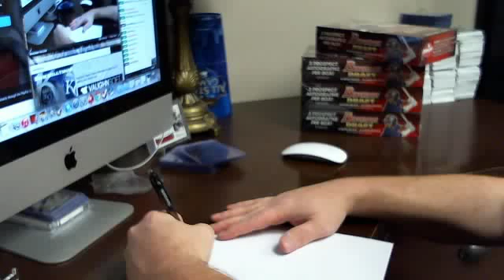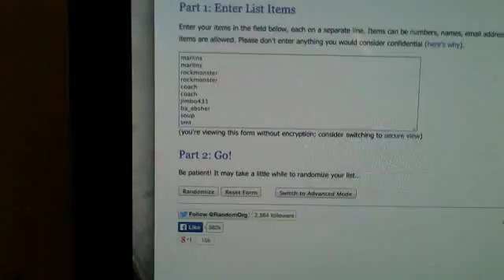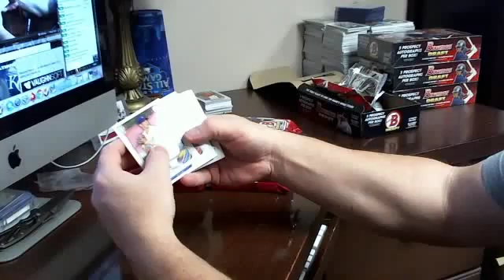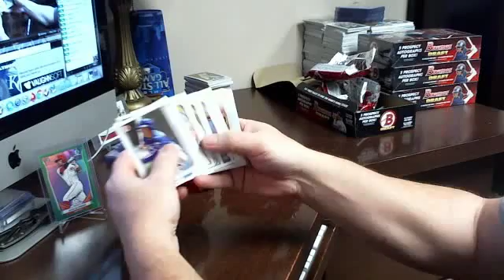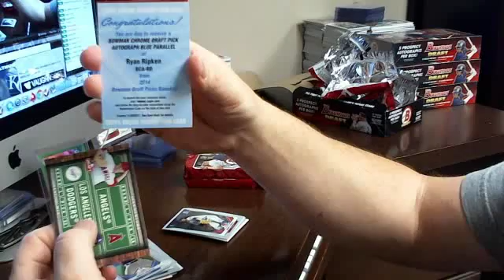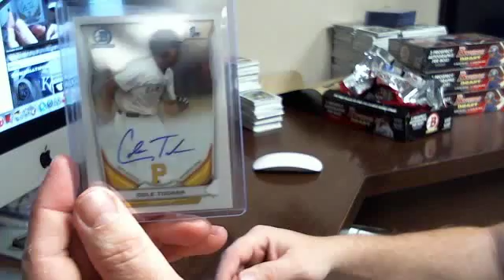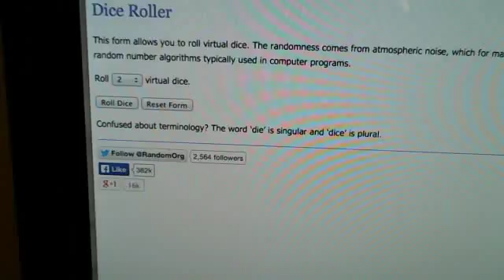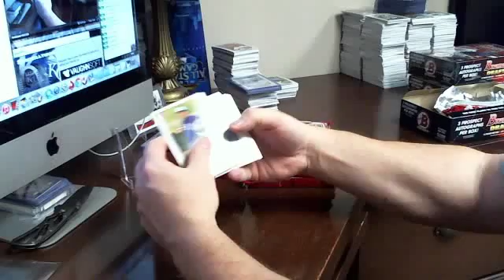bowman draft hobby case part 2